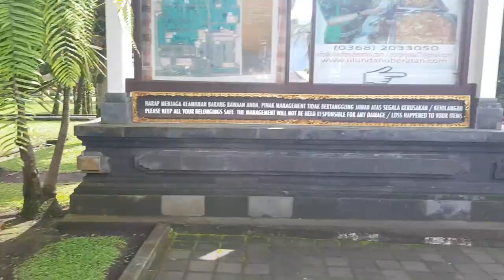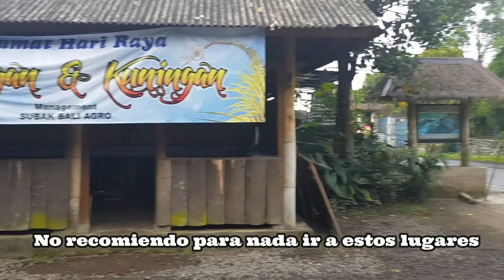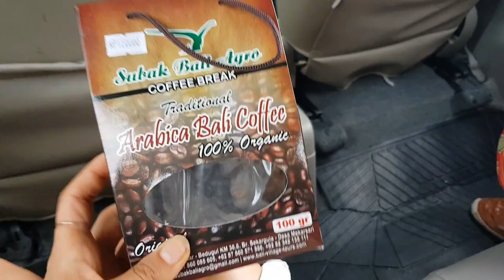INDONESIA VLOG 13//VEMOS EL TEMPLO MÁS BONITO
Frutitas en el VLOG DE INDONESIA de hoy, os enseñamos el TEMPLO más bonito, me intoxico con las mezclas del café y llegamos por fin a UBUD.
Esperamos que disfrutéis del vlog.
Feliz día ;)

Déjanos tu comentarios y

♥INSTAGRAM Arpi: sunlight_foto

❤️CREDITO AIRBNB:

Regístrate en Airbnb y consigue 25€ de descuento en tu primera aventura.